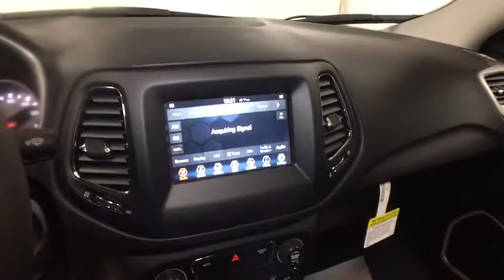2019 Jeep Compass Oneonta, Sidney, Binghampton, Cobleskill, Courtland, NY S16696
Olive Green Pearlcoat New 2019 Jeep Compass available in Oneonta, New York at
2019 Jeep Compass LATITUDE 4X4 - Stock#: S16696 - VIN#: 3C4NJDBB4KT741508

 What a fantastic deal! This vehicle won't be on the lot long! A great vehicle and a great value! Jeep infused the interior with top shelf amenities, such as: a trip computer, a roof rack, and cruise control. Smooth gearshifts are achieved thanks to the 2.4 liter 4 cylinder engine, and for added security, dynamic Stability Control supplements the drivetrain. Four wheel drive allows you to go places you've only imagined. We have a skilled and knowledgeable sales staff with many years of experience satisfying our customers needs. They'll work with you to find the right vehicle at a price you can afford. We are here to help you.
3.73 Axle Ratio,4-Way Power Lumbar Adjust,Air Vents Center Console/Rear Seats,All-Season Floor Mats,Autostick Automatic Transmission,California Emissions,Cluster 7.0' Color Driver Info Display,Cold Weather Group,Engine: 2.4L I4 Zero Evap M-Air w/ESS,Heated Front Seats,Heated Steering Wheel,Leather Wrapped Shift Knob,Popular Equipment Group,Power 8-Way Driver/Manual 6-Way Passenger Seats,Premium Cloth/Vinyl Bucket Seats,Quick Order Package 2GJ,Rear View Auto Dim Mirror,Remote Start System,Reversible Carpet/Vinyl Cargo Mat,Transmission: 9-Speed 948TE Automatic,Windshield Wiper De-Icer